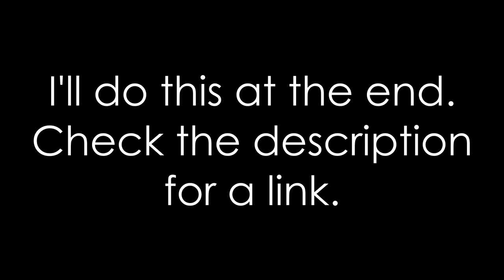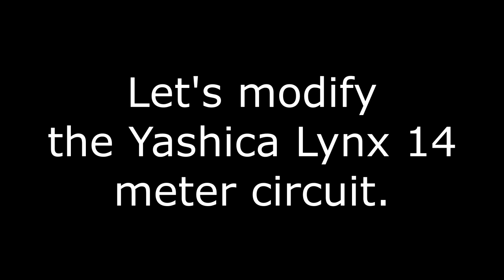Yashica Lynx 14 Video Manual: Use, Taking a Photo, Double Exposures, Flash, Loading Film, and Tips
Yashica's Lynx 14, the third of four Lynx cameras Yashica made, traded in the earlier models' 1/1,000th fastest shutter speed to upgrade the lens from an f/1.8 to and f/1.4. The tradeoff resulted in a somewhat better-corrected lens with better sharpness at slightly faster apertures than the f/1.8 models. This also, however, increased the camera's size and weight considerably.

This video covers the Yashica Lynx 14 and all the features and functions. The final segments shows how to install a diode to allow the Lynx 14 to accept modern, higher-voltage batteries.

Video Index:
0:00 - Intro
0:10 - Skip the Intro
0:18 - Yashica Lynx 14 Overview
4:29 - Yashica Lynx 14 Features – Top
5:28 - Yashica Lynx 14 Features – Front
5:50 - Yashica Lynx 14 Features – Lens
8:10 - Yashica Lynx 14 Features – Back
8:20 - Yashica Lynx 14 Features – Bottom
8:29 - Yashica Lynx 14 Feature – Inside
10:17 - Loading and Unloading Film in the Yashica Lynx 14
15:05 - Change the Yashica Lynx 14’s Battey
19:45 - Using a Flash with the Yashica Lynx 14
22:35 - Using the Yashica Lynx 14’s Rangefinder
23:44 - How to Read Lens Markings on the Yashica Lynx 14
26:45 - Taking a Photo with the Yashica Lynx 14
28:36 - Taking a Double Exposure with the Yashica Lynx 14
34:06 - Tips for using the Yashica Lynx 14
36:42 - Modify the Yashica Lynx 14’s Circuitry for Modern Batteries
49:21 - Things NOT to do with your Yashica Lynx 14
51:31 - Like and Subscribe to the David Hancock Channel for more Camera Manuals and Photography Tutorials